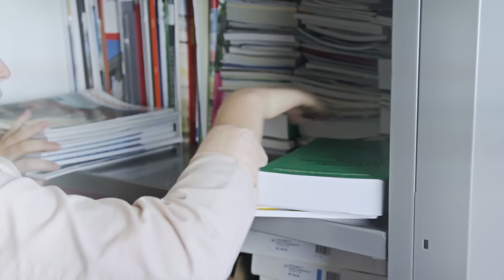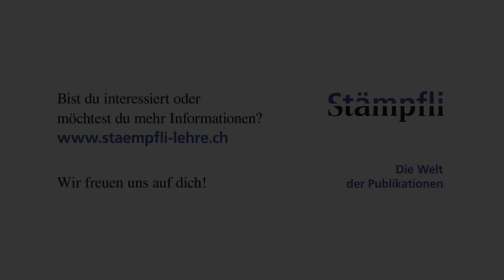Kauffrau/Kaufmann bei Stämpfli AG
Eine Lehre bei der Firma Stämpfli AG in Bern als Kauffrau/Kaufmann.